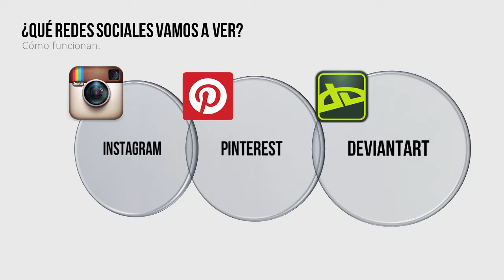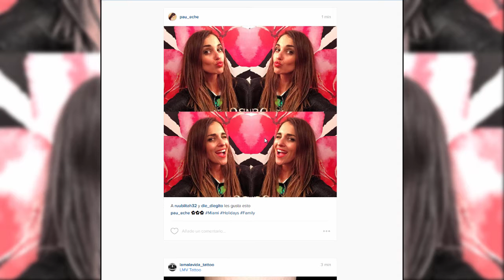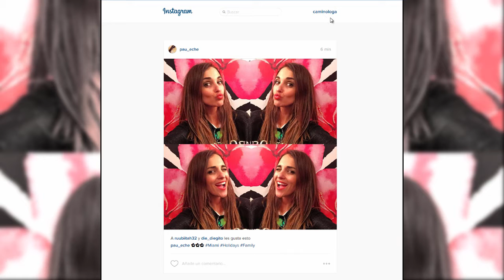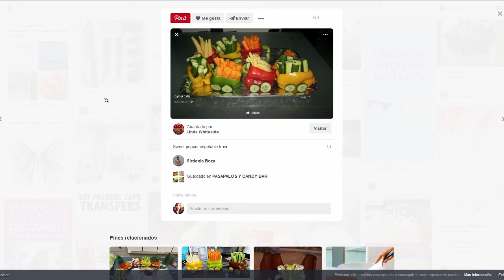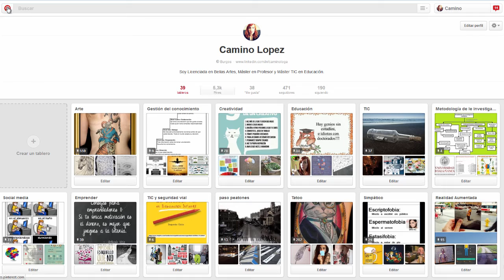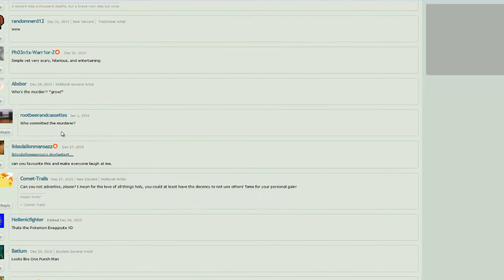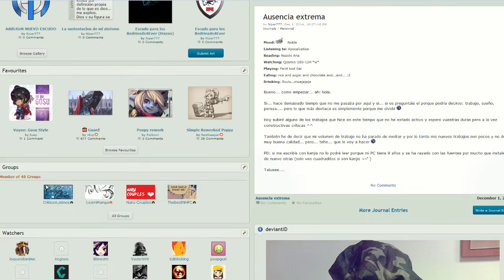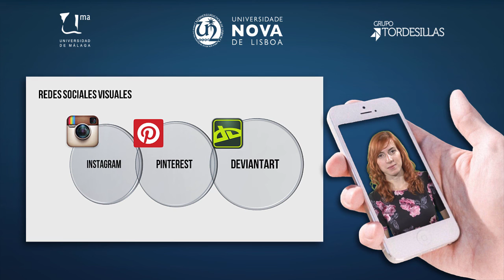MOOC UMA Profesionales e-Competentes: Módulo 5 Bloque 1 Vídeo 4